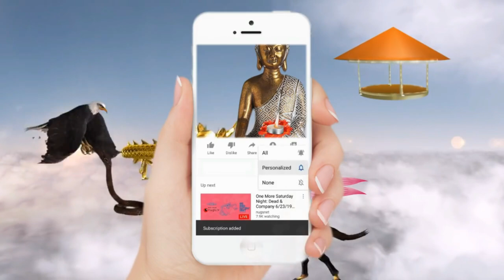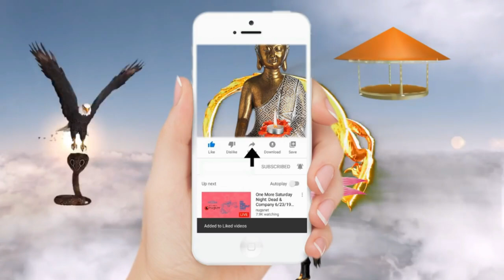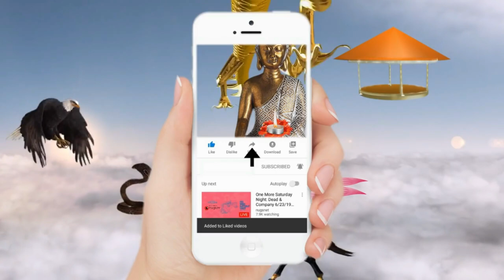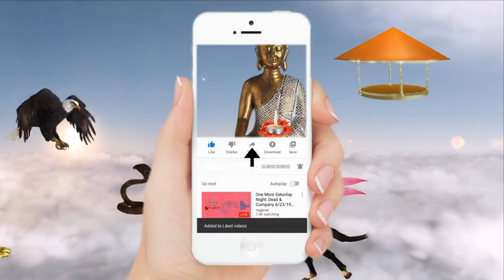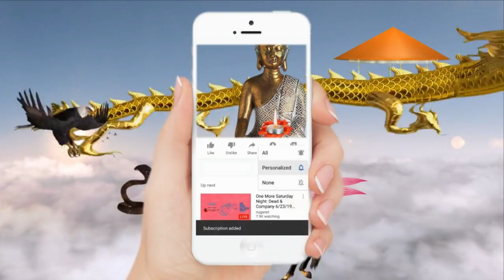Đức Huỳnh Giáo Chủ |Sấm Giảng Chân Kinh Vi Diệu, Thảm thương thế sự lắm ôi, Cầu cho dân khỏi nạn tai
Đức Huỳnh Giáo Chủ | Sấm Giảng - Chân Kinh Vi Diệu | Hãy Nghe để Ngộ Tuệ Ngộ Tâm, cuộc đời thanh thản, tốt đẹp hơn.

Ngồi trên đỉnh núi liên đài,
Tu hành tầm Đạo một mai cứu đời.
Non Bồng Ta ở dựa kề mấy năm.
Nay vì thương chúng trần gian phản hồi.
Xuống trần lỡ khóc lỡ cười,
Thương đời ta mượn bút nghiên,
Thở than ít tiếng giải phiền lòng son.
Gẫm trong thế sự còn đầy gian truân.
Đò đưa cứu kẻ trầm luân,
Thảm thương thế sự lắm ôi,
Dẫy đầy thê thảm lắm hồi mê ly.
Dương trần sắp vướng bịnh Trời từ đây.
Khuyên trần sớm liệu bắp khoai,
Cháo rau đỡ dạ tháng ngày cho qua.
Nhắn cùng bổn đạo gần xa,
Tu hành trì chí mới là liễu mai.
Nguyện cầu qua khỏi nạn tai,
Đặng coi Tiên Thánh lầu đài quốc vương.
Niệm Phật nào đợi mùi hương,
Miễn tâm thành kính tòa chương cũng gần.

Kênh Youtube tổng hợp triết lý tinh hoa phật pháp và các tôn giáo khác nhằm hỗ trợ giúp đỡ mọi người thức tỉnh, Kiến Hoa Khai Ngộ, trọn một đời tu hành thành Chánh Đẳng Chánh Giác, Trở về Nguyên Lai Bổn Tánh cùng nhau hội ngộ tại Hội Long Hoa gặp lại Cha Mẹ đang ngồi trông ngóng các con thơ. Khuyến khích các bạn share, copy, đăng kênh khác. Bên mình đã mở giấy phép, không add logo cá nhân vào video nên bạn cứ vô tư tải về và không lo vấn đề bản quyền.

Nhân duyên chúng sanh quá sâu dày trầm luân ba nẻo sáu đường biết khi nào mới giải thoát sanh tử luân hồi. KÍNH MONG MỌI NGƯỜI QUAN TÂM CHIA SẼ ĐỂ PHẬT PHÁP ĐƯỢC NHÂN RỘNG, ĐI VÀO LÒNG NGƯỜI.

Nguyện đem Công Đức làm video này hồi hướng cho tất thẩy tất cả chúng sanh đang bị bệnh trong Cõi Nguời này nếu ai bị bệnh dù là bệnh tâm linh hay chúng bùa chú, Ngải hay bệnh trong thân thể hay ngoài thân gì nặng hay nhẹ tất thảy đều được hóa giải, hết bệnh mạnh khỏe.

Nguyện đem Công Đức làm video này hồi hướng cho ông bà quá cố, ba và anh trai con và các sinh vật khác mà con đã từng giết hại và các vị oan gia trái chủ nhiều đời nhiều kiếp mà con đã từng làm hại giết hại họ nguyện cho các vị sớm được siêu thoát và đồng sanh về Miền Tây Phương Cực Lạc. NAM MÔ A DI ĐÀ PHẬT

Khi xem nếu có thể đừng quên like và đăng ký xem kênh bạn nhé. CHO RỒI CÒN ĐÓ CÓ MẤT ĐÂU - VUN BỒI CÔNG ĐỨC CŨNG THÂU VỀ MÌNH. Nam mô A Di Đà Phật. Kính chúc tất cả chư vị nghe pháp an lạc và thuận buồm xuôi gió trên con đường về Phật quốc, và cũng xin chân thành cảm ơn tất cả các quý vị đã dành thời gian nghe pháp. Khuyến khích các bạn share, copy, đăng kênh khác. Bên mình đã mở giấy phép, bạn không lo vấn đề bản quyền. Nam mô A Di Đà Phật

Không thể!